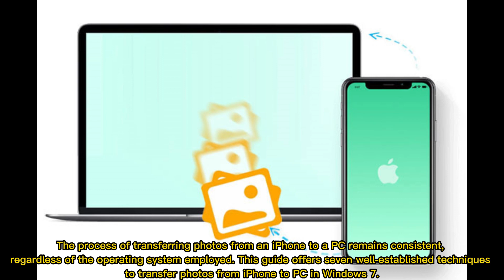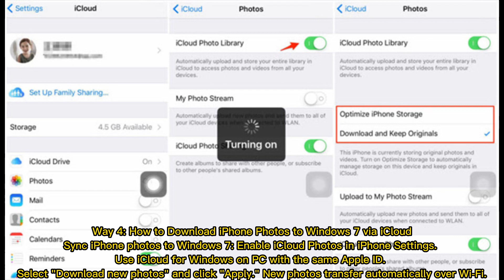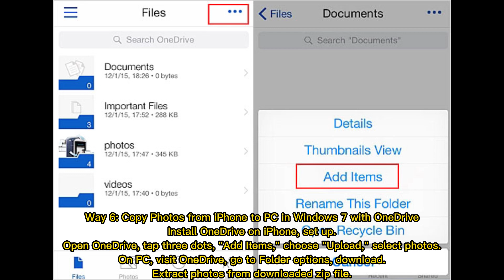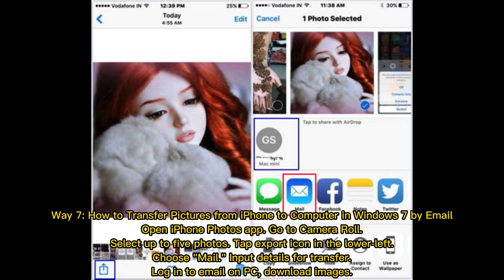How to Transfer Photos from iPhone to PC in Windows 7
Want to download iPhone 15/14/13/12/11/X photos to Windows 7 but don't know how? This guide will list 7 effective solutions for you in detail to transfer photos from iPhone to PC Windows 7.

00:00 Start
00:18 Way 1: Transfer Photos from iPhone to PC in Windows 7 via Assistant for iOS
00:53 Way 2: How to Transfer Photos from iPhone to Windows 7 via AutoPlay
01:15 Way 3: How to Get Photos Off iPhone on Windows 7 with Windows Explorer
01:39 Way 4: How to Download iPhone Photos to Windows 7 via iCloud
02:00 Way 5: How to Import Photos from iPhone to Windows 7 with Dropbox
02:24 Way 6: Copy Photos from iPhone to PC in Windows 7 with OneDrive
02:48 Way 7: How to Transfer Pictures from iPhone to Computer in Windows 7 by Email